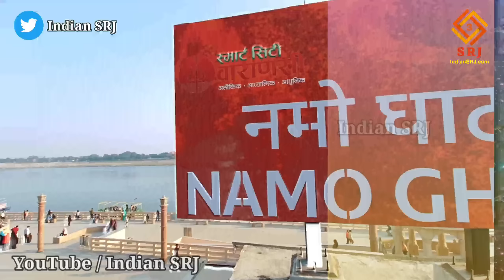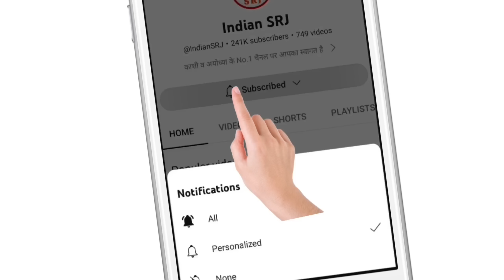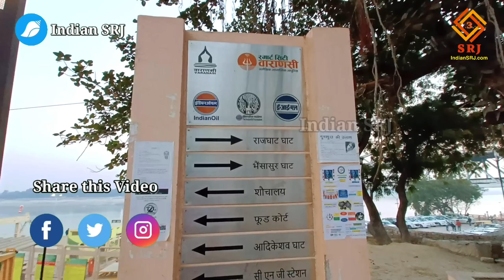India's New Tourist Place in Varanasi | Khirkiya Ghat Redevelopment | Namo Ghat Phase 2 | Indian SRJ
World's Most Advanced River Front in Varanasi | Khirkiya Ghat Redevelopment | Namo Ghat | Indian SRJ

Varanasi is called the city of ghats, but will these ghats be only mythical and ancient? The time has come to change this approach. And now the super ghat above the state-of-the-art ghat in Varanasi is going to be available to the public.

Greetings friends,
Welcome to Indian SRJ

In order to provide important information about the ongoing development projects in India, today we are going to give you special information about the second phase of Namo Ghat in Varanasi. Will tell why this ghat is so important. Know the cost and features of Namo Ghat. And along with showing the drone view of this Khidkiya Ghat, we will also inform you about the current situation of this project.

वाराणसी को घाटों का नगर कहा जाता है, परंतु क्या यह घाट केवल पौराणिक और प्राचीन ही होंगे? इस दृष्टिकोण को परिवर्तित का समय आ चुका है। और अब वाराणसी में अत्याधुनिक घाट के भी ऊपर का सुपर घाट जनता को मिलने वाला है।

भारतवर्ष में संचालित विकास परियोजनाओं की महत्वपूर्ण जानकारी प्रदान करने के क्रम में आज हम आपको वाराणसी के नामो घाट के द्वीतिय चरण की विशेष जानकारी देने वाले हैं‌। बताएंगे कि क्यों है यह घाट इतना महत्वपूर्ण। जानेंगे नमो घाट की लागत व विशेषताएं। तथा इस खिड़किया घाट की ड्रोन व्यू दिखाने के साथ ही आपको हम इस परियोजना की वर्तमान परिस्थिति की जानकारी भी देंगे।

वाराणसी में लगभग 84 घाट हैं और दक्षिण से उत्तर की ओर चलते हुए जो अंतिम घाट है। उसका नाम है आदि केशव घाट। परंतु वाराणसी नगरवासियों के लिए राज घाट ही अंतिम घाट के रूप में उपस्थित था क्योंकि राजघाट के पश्चात आदि केशव घाट तक पहले कच्चा हुआ करता था। जिसका बड़ा भाग खिड़कियां घाट पर पड़ता था और यह भी कच्चा हुआ करता था। जिसकै रीडेवलप्ड कर के अत्याधुनिक घाट के रूप में, काशी वासियों को पिछले ही वर्ष प्रधानमंत्री नरेंद्र मोदी ने उद्घाटन करके सौंपा था।

आपको हम पहले ड्रोन व्यू प्रदर्शित करते हुए बता दें कि इस खिड़किया घाट का नाम परिवर्तित कर के नमो घाट कर दिया गया था और इस नमो घाट पर नमस्ते के स्वरुप में तीन सकल्चर भी स्थापित किए गए जो इस घाट के पहचान तथा घाट ही नहीं अपितु काशी का पहचान भी बन चुके हैं। परंतु विकास का क्रम यहीं थमने वाला नहीं। इस नमो घाट परियोजना का जो द्वितीय चरण है वह और भी भव्य है क्योंकि इसमें कई सारी ऐसे सुविधाएं मिलने वाली है। जो कि घाट पर होने का कभी कोई कल्पना भी नहीं कर सकता था। और इसलिए हम इस द्वितीय चरण के अंतर्गत बनने वाले घाट को सुपर घाट की संज्ञा दे रहे हैं।

IF YOU WANT YOU CAN HELP ME FINANCIALLY TO BOOST MY EFFICIENCY:
UPI:- IndianSRJ@ikwik

Indian SRJ